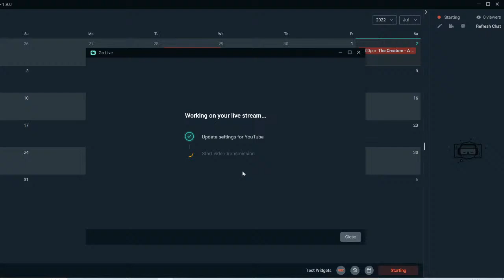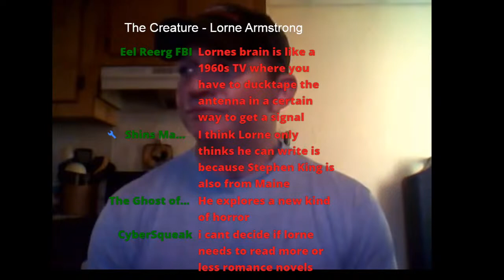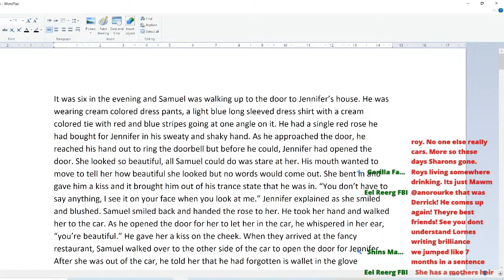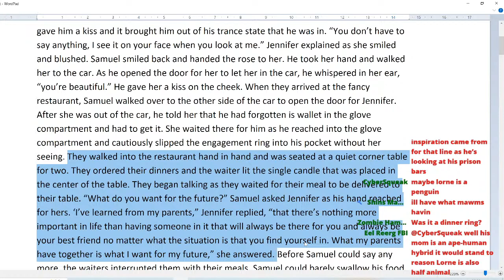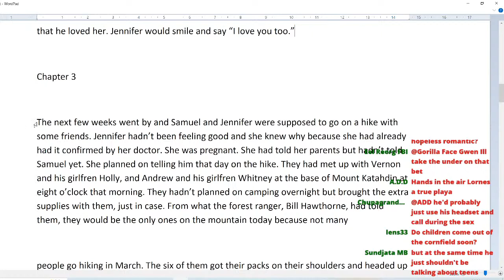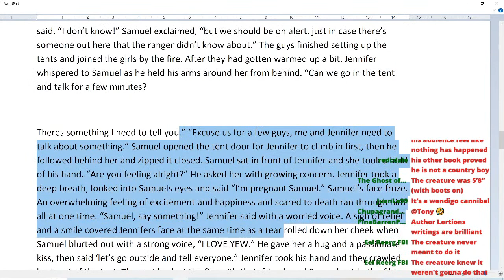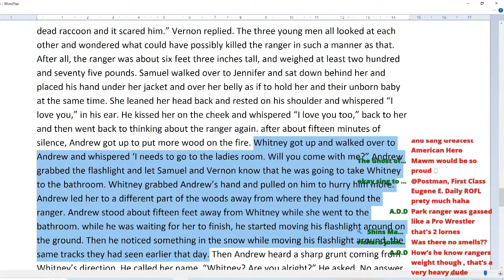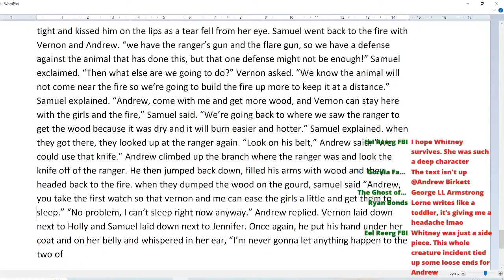The Creature - A Lorne Armstrong (Unfinished) Novel PART 2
Whilst incarcerated for attempting to have Sex with an underage Teen, Lorne Armstrong started writing a teen romance Novel.